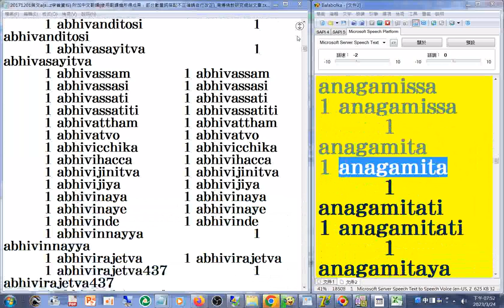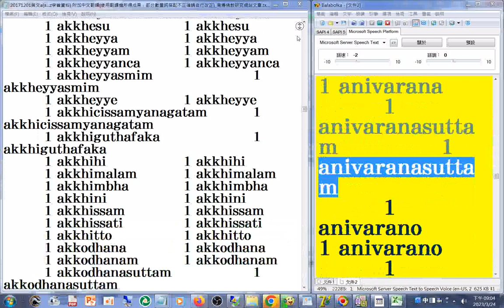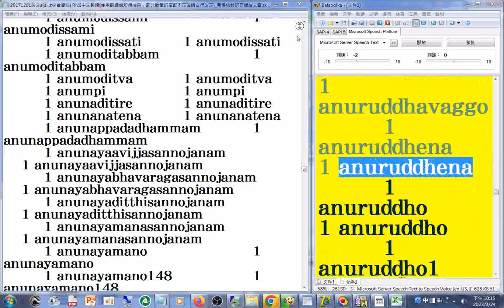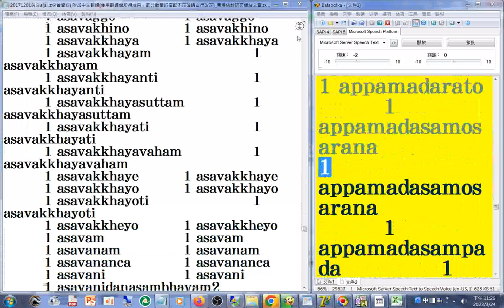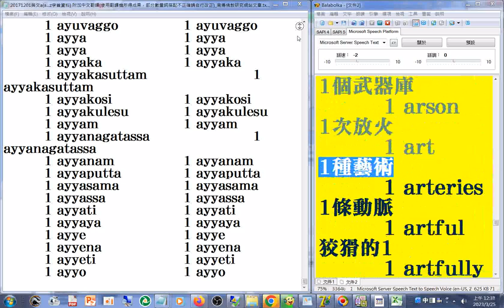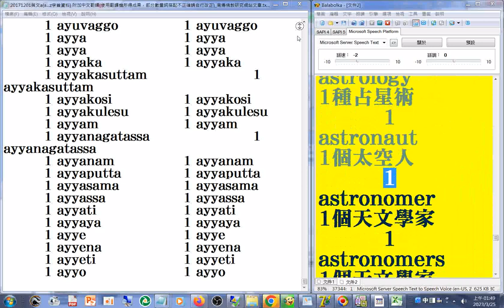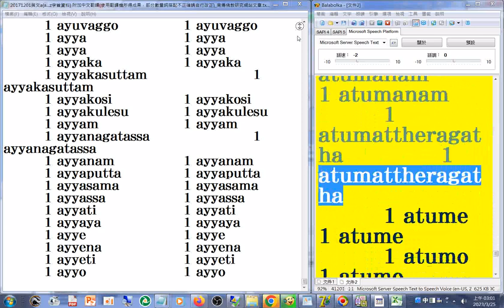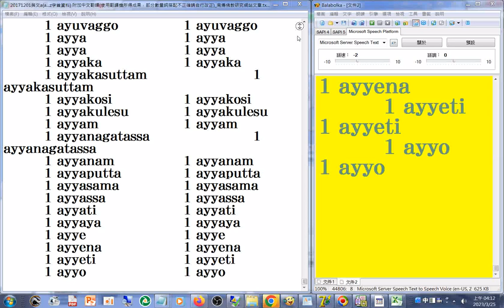有聲書 05#美語發音 為主，內容是--20171201英文a字首(含大量巴利文或是梵文羅馬轉寫字)_南傳佛教研究網站文章(英漢對照部分是翻譯機產生的，其中的數量詞搭配部分有誤請自行更正)_part